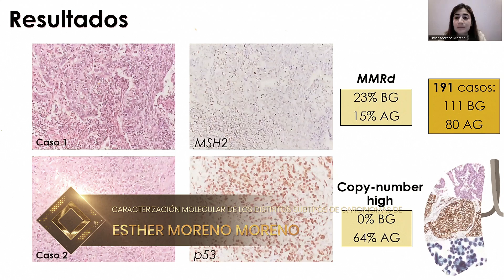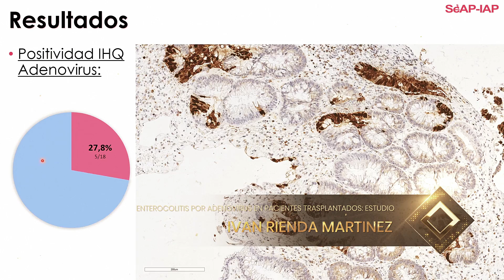Premios comunicaciones Reunión Anual SEAP2022